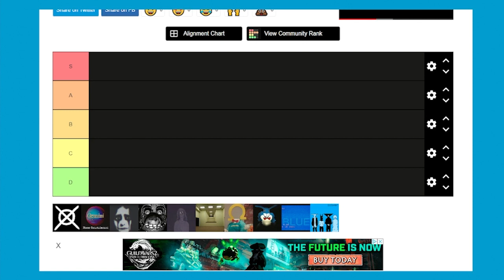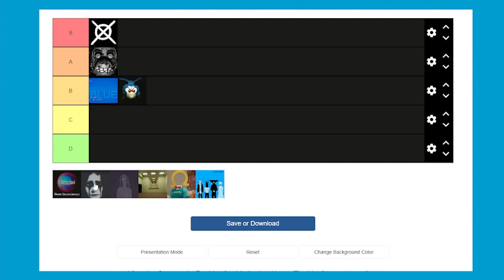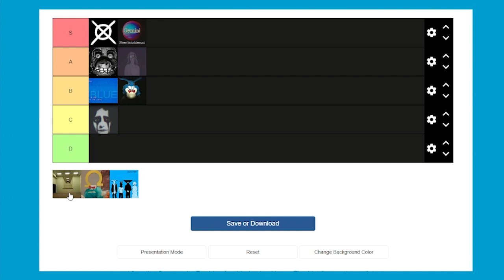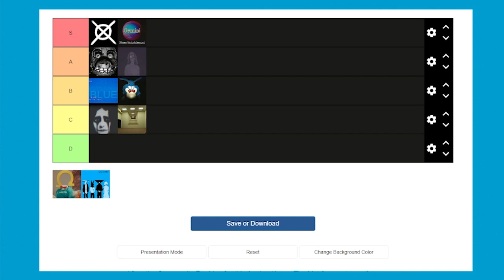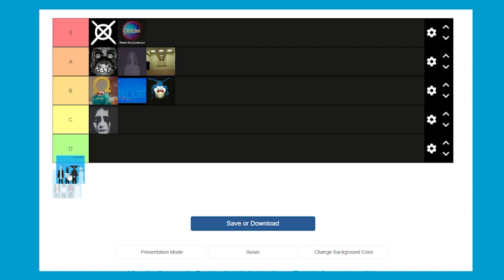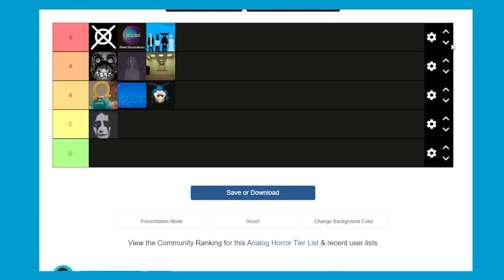Analog Horror Tier List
Cole and AmDog from twitch list off their favorite Analog Horror's! Which is the best!? Which are the worst!? And what IS the plot to Kingdom Hearts!?
And Fnaf Menu theme
Thumbnail ALSO by Am_Dog